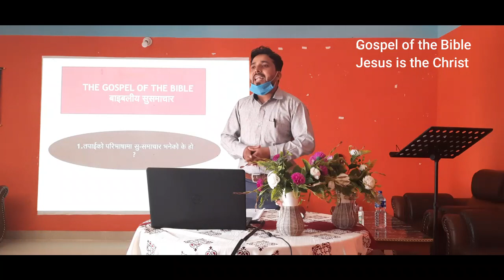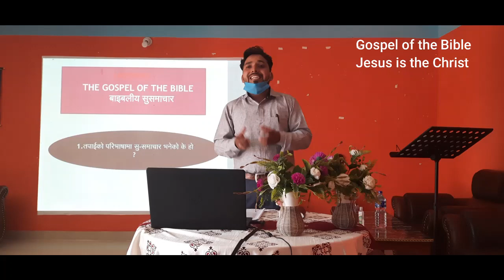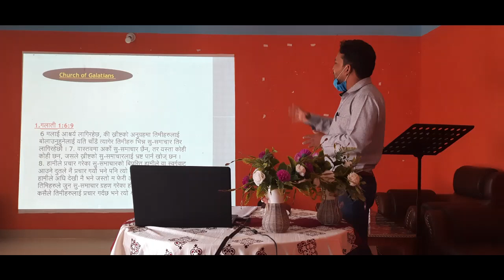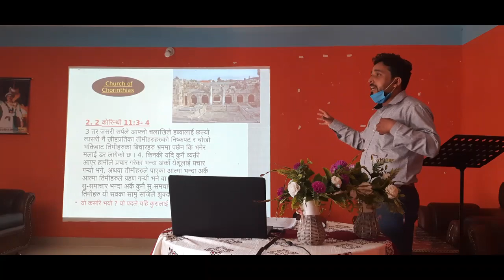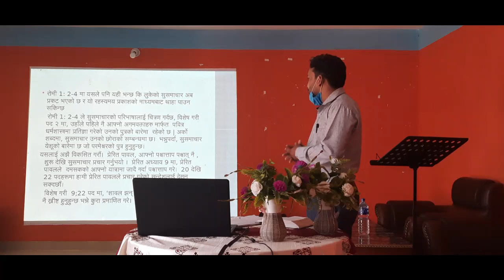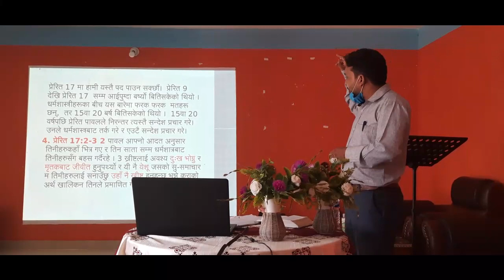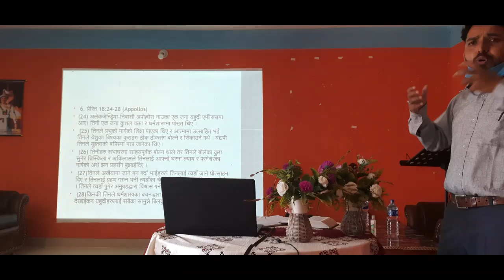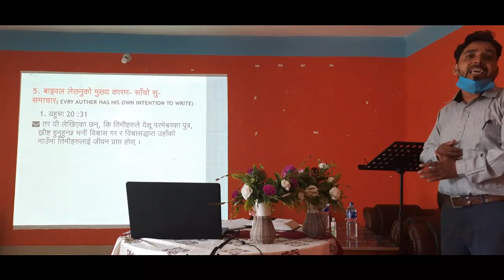lecture 1 Gospel of the Bible( Dilip Tamrakar)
Gospel of the Bible and Evangelism of the Bible( JESUS IS THE CHRIST)
Pastors Seminar in Salyan( October 20 and 21, 2020)